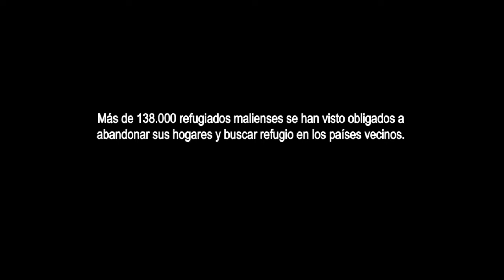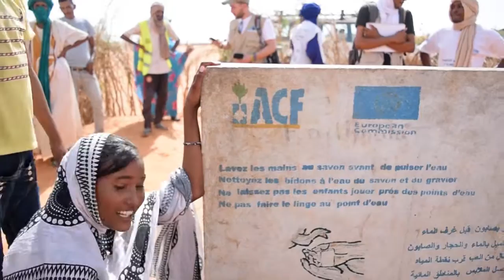Documental - Parte 3: La participación comunitaria en M'berra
Los refugiados del campo de M’berra, Mauritania, han comenzado a hacerse cargo de sus propios recursos. Se organizan en comités de agua, saneamiento e higiene para coordinar el mantenimiento de las instalaciones. Pero lo más importante es que actúan de correa de transmisión para sensibilizar a sus vecinos sobre las buenas prácticas de higiene.